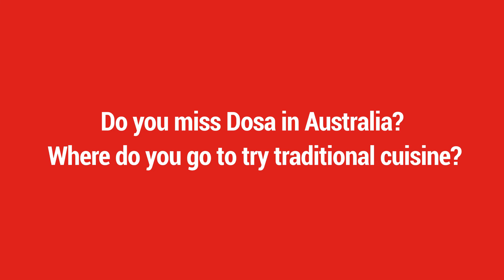Personal relationships with tutors and lecturers - Prashanth, Foundation Studies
Meet Prashant, one of our Foundation Studies students currently working in cybersecurity. Find out why he chose this field and what makes it such a great opportunity for students.